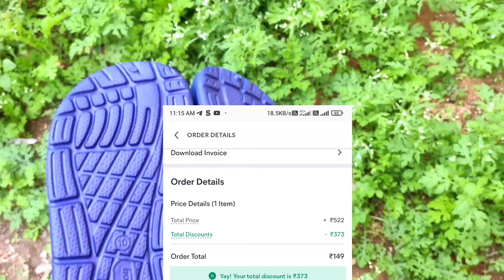Meesho Paragon Best Clogs unboxing under ₹149 Telugu | By Rajesh unboxing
Hi,

Unboxing Paragon Clogs Blot from Meesho worth ₹149. One of the best and super quality clogs in an affordable rate.

Meesho Paragon Clogs Unboxing

Best Clogs Under 149/- Paragon Clogs Unboxing

Discover the perfect clogs that combine comfort, style, and affordability in this detailed review and unboxing video. Join us as we delve into the features of Paragon Clogs, one of the best options available under 149/-. We will provide you with an in-depth analysis of the design, materials used, and durability of these clogs. Whether you're seeking footwear for everyday wear or special occasions, this comprehensive review will help you make an informed decision. Don't miss out on this opportunity to find your ideal pair of clogs without breaking the bank!

Paragon Men Blot K10911G Casuals Stylish Anti-Skid Durable Trendy Casuals Blue Clogs Sandal

Paragon Best Clogs unboxing under ₹149 Telugu | By Rajesh unboxing